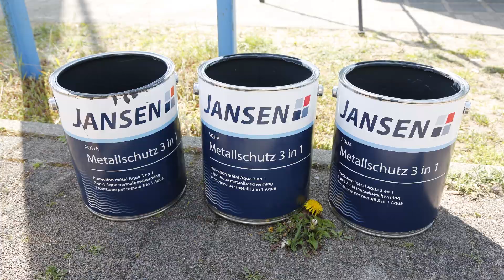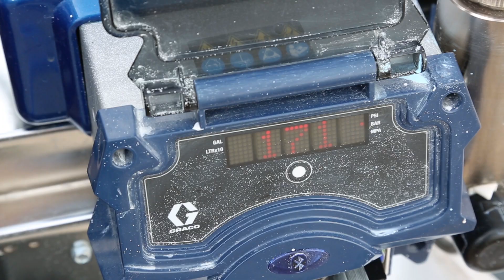Autohaus-Fassade mit Jansen Metallschutz 3 in 1 Airless lackiert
Beim Autohaus Zellmann in Berlin-Altglienicke stand die Erneuerung der Beschichtung einer Blechfassade an. Zu diesem Zweck haben wir ein Graco UltraMax II 695 Procontractor zur Verfügung gestellt und waren vor Ort um das Team in den Betrieb des Spritzgerätes einzuweisen. Die Airless-Technik unterscheidet sich etwas von der klassischen Autolackierung, aber die Lackierer vom Autohaus Zellmann waren motiviert und tatkräftig dabei. Mit dabei war auch eine Auszubildende im zweiten Lehrjahr, die sich mit der neuen Airless-Spritztechnik vertraut machen konnte. Hier war es besonders schön die Lernfortschritte im Verlauf des Tages zu sehen. Und Spass gemacht hat es auch. Vielen Dank an das gesamte Team vom Autohaus Zellmann.

Dank auch an den Außendienst der Firma Jansen, das mit vor Ort war. Zum Einsatz an der Blechfassade kam Jansen Aqua Metallschutz 3 in 1 im Farbton anthrazit. Im Einsatz war Spritztechnik von Graco, die Graco UltraMax II 695 PC Procontractor mit einer 410er FF LP Düse.

Weitere Informationen zum Fassadenprojekt des Autohauses Zellmann findet ihr in unserem Blog

Im Tagesseminar "Einführungskurs Airless Spritztechnik" machen wir Euch fit für Eure Airless Projekte

Facebook-Gruppe Tipps & Tricks – Airless Farbspritzgeräte – in der Facebook-Gruppe diskutieren inzwischen mehr als 4000 Profis rund um das Thema Spritztechnik. Hier geht es um Fachfragen und den Austausch von Erfahrungen ohne die üblichen Facebook Katzenfotos

Videoserie Airless Tipps – ihr fragt, wir antworten mit einem Video. In der Videoserie Airless Tipps könnt ihr uns fragen stellen, die wir wenn irgendwie möglich mit einem Video beantworten. Hier gibt es alle Videos im Überblick